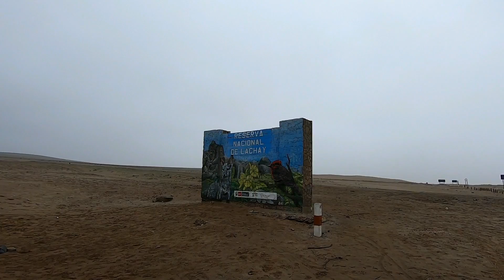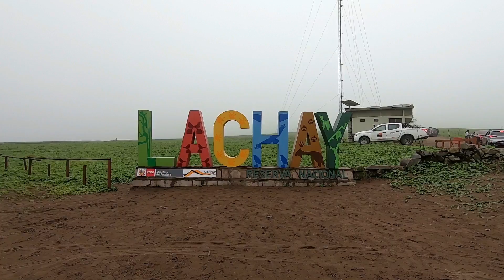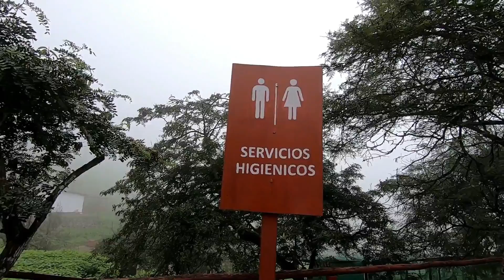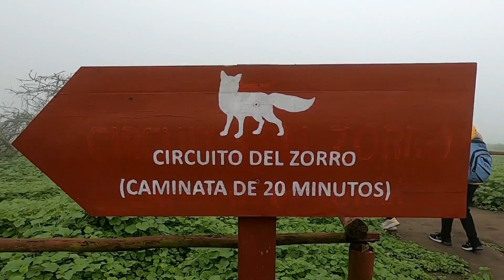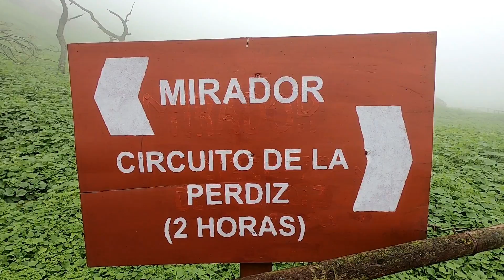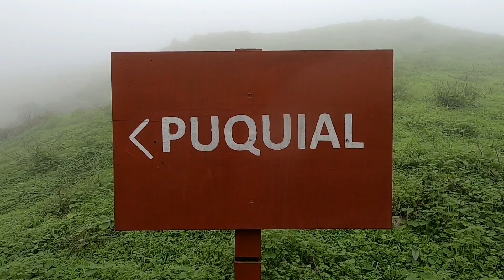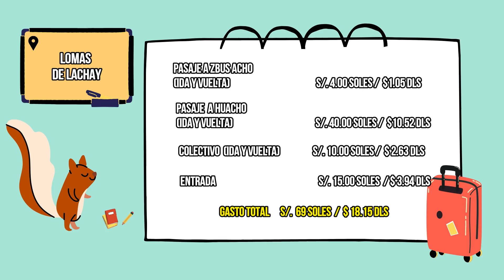COMO LLEGAR a LOMAS DE LACHAY: FULL DAY 2021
Hoy se enseño como llegar a las lomas de lachay, este hermoso bosque de cuento de hadas que se encuentra a menos de 3 horas de lima centro, así que apunta estos datos:

✔️ Ubicación: Panamericana Alt km 105, Huacho
✔️ Horarios: De lunes a domingos de 8 am - 5 pm
✔️ Costo de entrada: s/. 15.00 soles (adultos) y s/. 5.00 soles (niños)
✔️ No se puede llevar mascota
✔️ El circuito solo se hace caminando y no con bicicleta o moto
✔️ El lugar cuenta con baños y servicios higiénicos
✔️ Hay un cafetín que vende platos desde s/. 15.00 soles